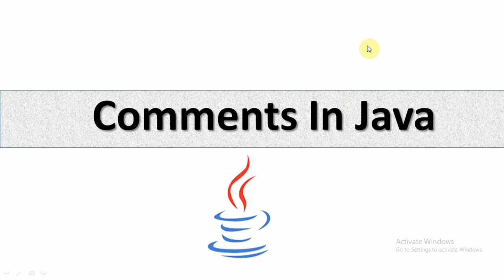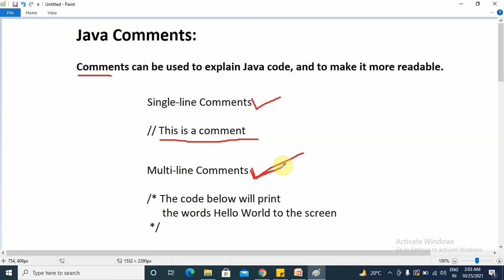27. Use of comments in java | why we use comment in java | CodingTrix.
Hello Friends,
Welcome To CodingTrix,

In this video we will understand about comments in java.
use of comments in java,
why we use comment in java,
explain about comments in java,
all about comments in java,
java comments,